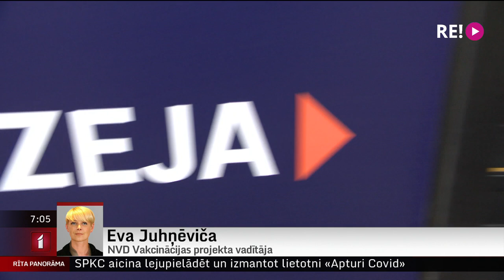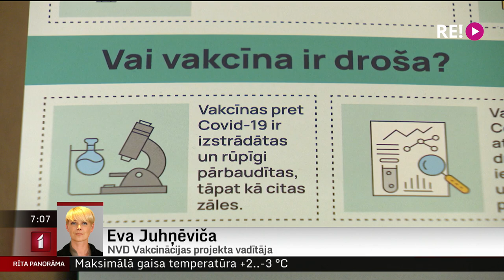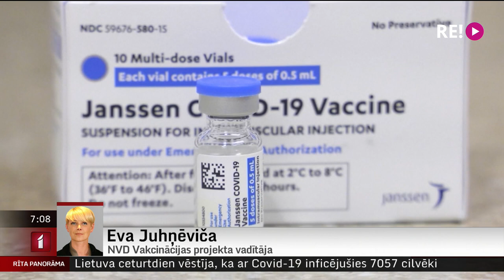Telefonintervija ar NVD Vakcinācijas projekta vadītāju Evu Juhņēviču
Turpmākajās minūtēs mēs runāsim par aktualitātēm, kas saistītas ar vakcinācijas pret Covid-19 procesu mūsu valstī.
Tādēļ esam sazinājušies ar Nacionālā veselības dienesta Vakcinācijas projekta vadītāju Evu Juhņēviču.